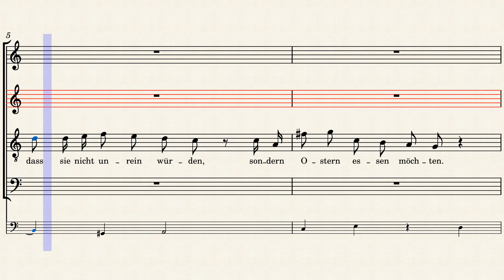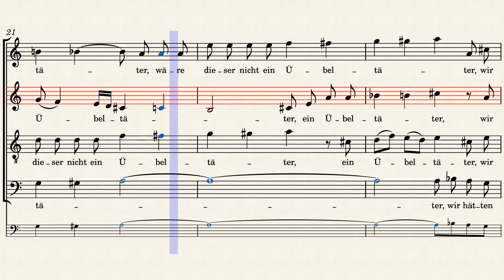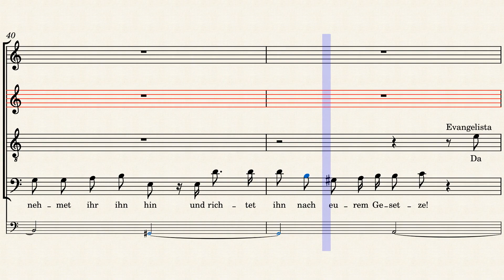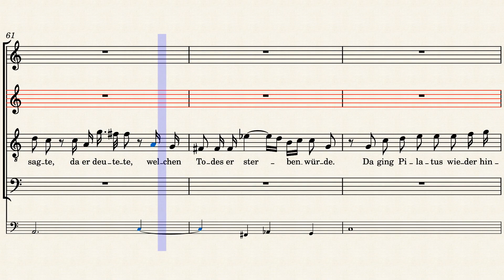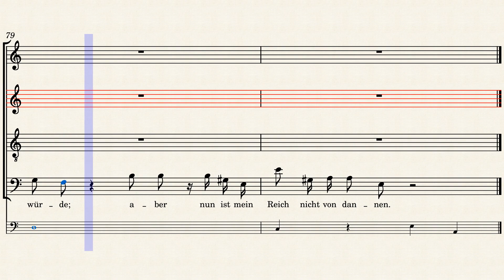BWV245/16. Recitative (TBB) & Chorus - Alto practice